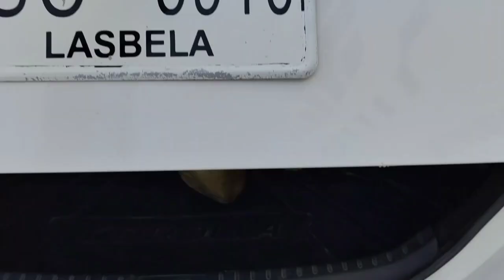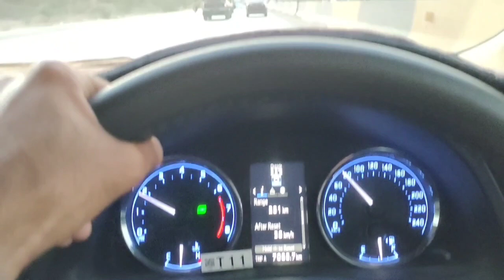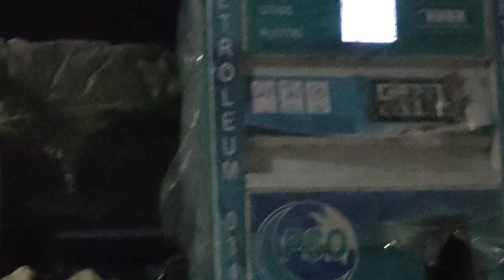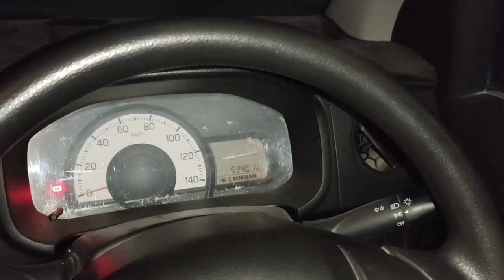Trip par nikal gay Doston k sath❤️ part 1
Pakistani vlogger Karachi
Balochistan vlog
Balochistan adventure vlog
Balochistan travel vlog
Balochistan
trevl vlog
trvl vlog
hayderabad vlog
travel vlog
trevl vlog
Pakistani famous vlog
Pakistani papolar vlog
Daily vlog Vlog
Pakistan trevl vlog
Pakistani papolar travel vlog
vip points near Karachi
Pakistan vlog
Pakistani vlogers Karachi
Pakistani vlogers
Karachi vlogers
Pakistani vlog
Karachi travel vlog
Balochistan travel vlog
vip vlog
Shah norani vlog
norani vlog
Dargah shah norani vlog
Darga norani vlog
Dargah sha norani vlog
Sha norani vlog
norani shah vlog
Balochistan Pakistan vlog
Balochistan Pakistan
Pakistani vip vlog
Balochistan vlog
Balochistani vlog
Pakistan point
HUB Dam